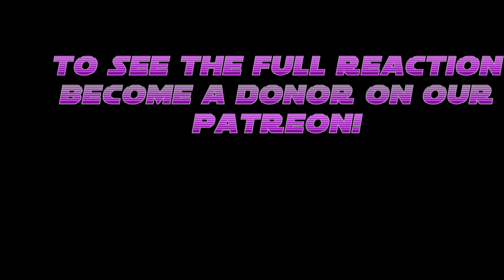UVERworld EDEN Reaction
UVERworld EDEN Music Video Reaction

MacLeod's description:

Genre: Jazz
Time: 3:09
82 BPM (Andante - Medium Speed)